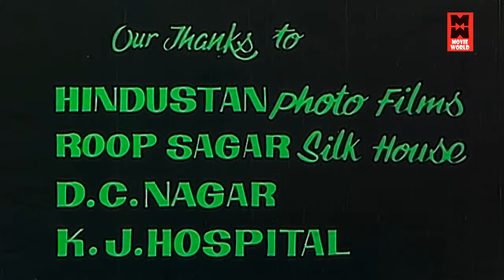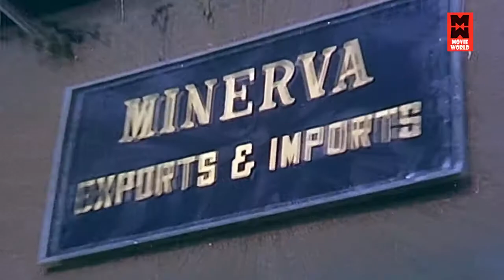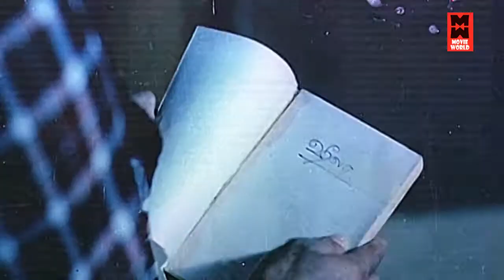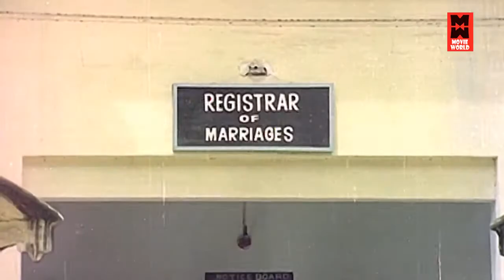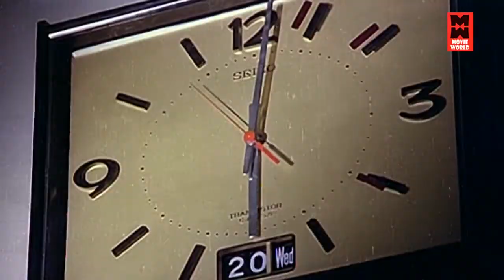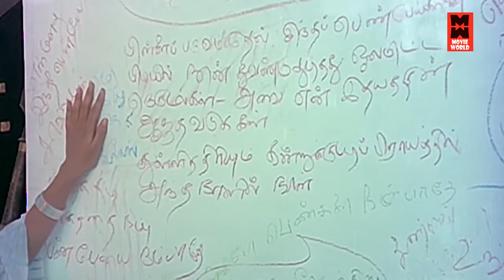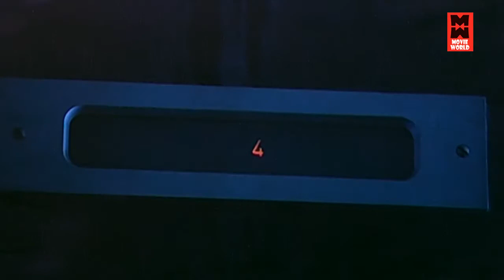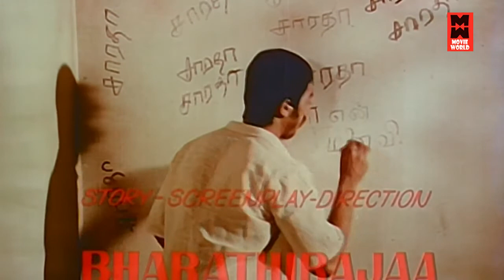Tamil Movies Full Length Movies # Tamil Full Movies # Tamil Online Movies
Sigappu Rojakkal (English: Red Roses) is a 1978 Indian Tamil-language psychological thriller film starring Kamal Haasan and Sridevi in lead roles. Co-written and directed by P. Bharathiraja, it features music by Ilaiyaraaja and cinematography by P. S. Nivas

Dileep (Kamal Haasan) is a successful industrialist who runs a company named "Minerva", he is a humble man, but with a dark side. He preys on beautiful girls; have sex with them and kills them. These proceedings are video-recorded and watched by his adoptive father and mentor, another deranged woman-hater who, as with Dileep, had a disillusioning experience with the female gender in his past. The old man stays holed up in a far corner of Dileep's mansion watching his son carry out what he is too infirm to do. The murdered girls are buried in Dileep's garden and a rosebush is grown above.

Dileep chances upon an garments salesgirl, Sarada (Sridevi), and develops an romantic attraction for her. Sarada, a conservative woman, insists that Dileep must marry her if he wants to have his way with her. The romance proceeds, and appears to be Dileep's salvation before things begin to collapse for him. Marrying Sarada Dileep brings her to his own home and all on a sudden Sarada comes to know about Dileep's past life by accidentally entering a room where in wall everything about him is scribbled by himself.

On the same day Sarada stumbles upon Dileep's father who was watching Dileep's sex video in a room where their gardener was also present, they try to catch her and she somehow manages to shut their room's door and tries to run out but as she prepares to leave, Dileep returns. As Sarada tries to act normal while planning to escape, Dileep finds that his father has been locked in and when he saves his father, he realizes that Sarada knows the truth about his deeds. A tense chase ensues, which ends in a graveyard in the dead of night, with Dileep stumbling and falling on a cross which pierces him. In the ensuing chase, Dileep is caught by the police.

He is subsequently jailed but gets mentally retarded and loses his bloodthirsty ways. He keeps repeating Sarada's name, as it is his only coherent thought, and all other memories have been erased from his mind.